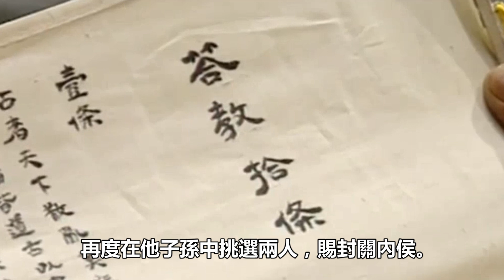曹操死後，為何虎癡許褚，突然就銷聲匿跡了？